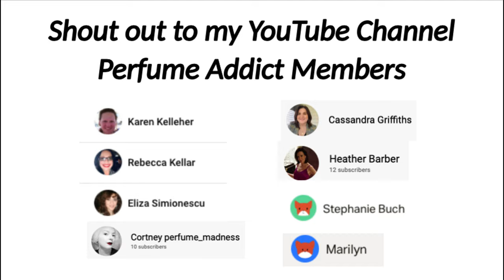NEW BRITNEY SPEARS ELECTRIC FANTASY & FANTASY SHEER PERFUME REVIEW FIRST IMPRESSIONS | Soki London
Perfumes in this video (USA):
Electric Fantasy

What I use on my hair to keep it blonde:
My hair curler
My Dior Foundation:

❤ My Thomas Sabo ring
❤ Soft box lighting
❤ My camera is the Olympus Pen